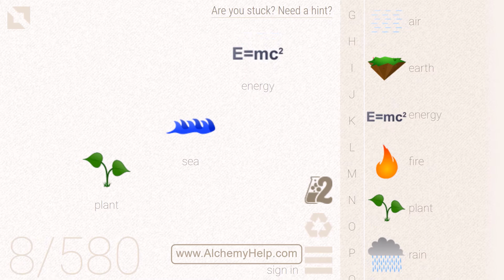How to make a Shark in Little Alchemy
Check out this step by step tutorial to learn how to make a Shark in Little Alchemy!